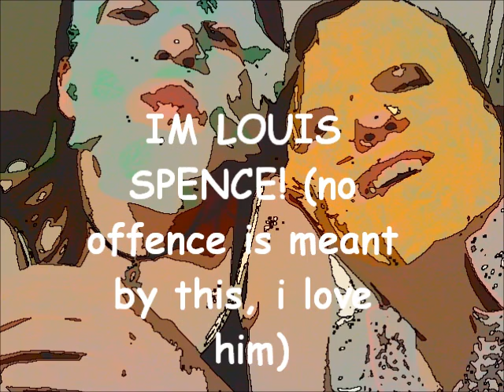Wives Tour of England ep1. part 1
random crap we made just for you